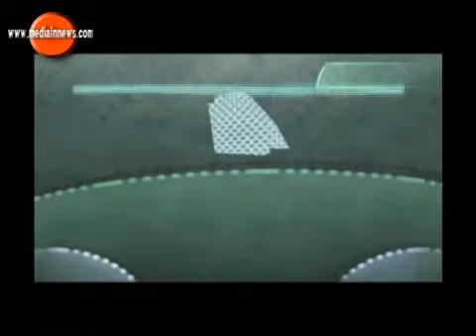진실을 파헤치는 모험. '비욘드 굿&이블 (Beyond Good & Evil)'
정부의 음모로 힐리스 행성에는 대혼란이 발생합니다. 반체제 활동 기자.제이드가 되어 지도층이 꾸며대는 거짓말을 밝혀내고, 무시무시한 비밀을 파헤쳐 보세요. 거짓으로 가득찬 세상에서 믿을 수 있는 것은 오직 자신뿐입니다.

게임명 : 비욘드 굿&이블 (Beyond Good & Evil)
기종 : XBOX
장르 : 액션
제작사 : Ubi소프트
유통사 : Ubi소프트